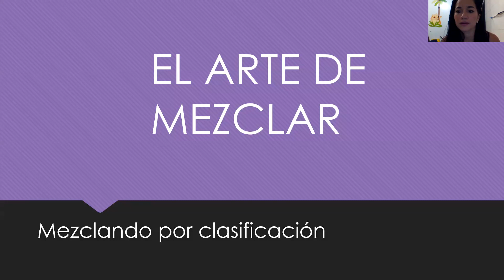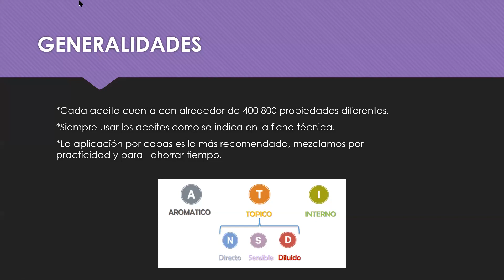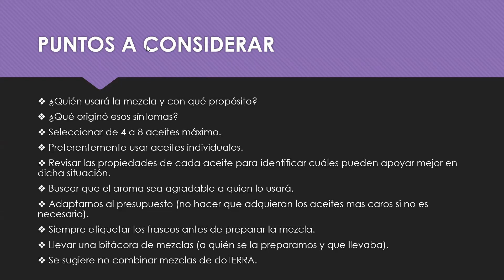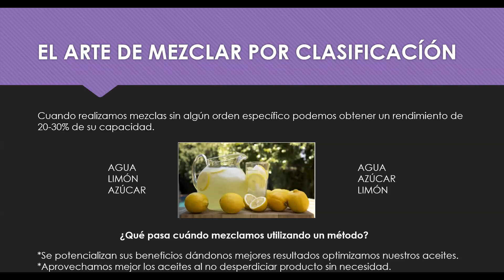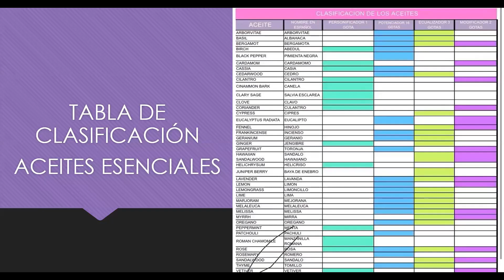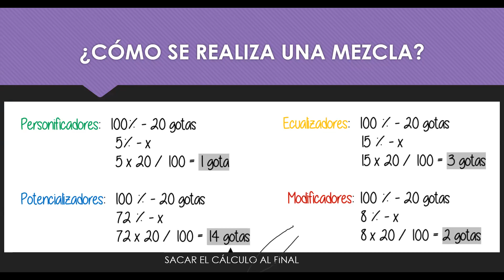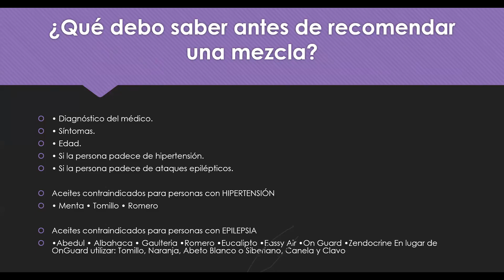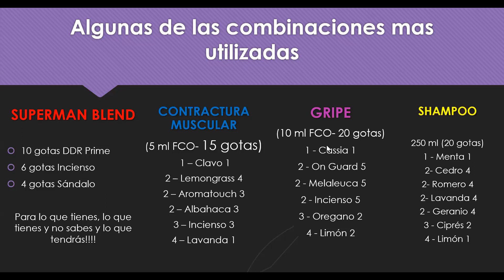Taller de mezclas de aceites esenciales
Si aun no sabes la importancia de mezclar aceites esenciales, aquí te enseño una clase inicial para aprender a mezclar por clasificación.